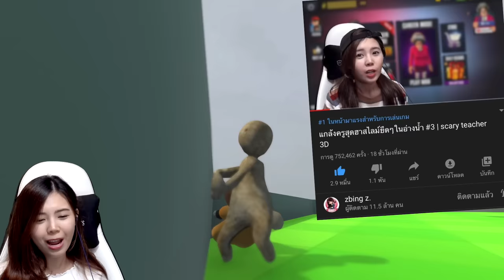SCP173ตัวย้วย หนีภูเขาไฟระเบิด | Human Fall Flat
zbing z